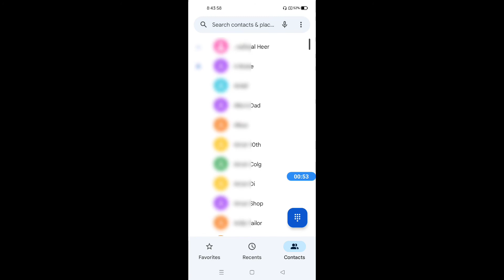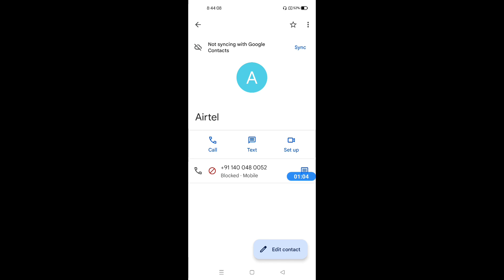How to block any number in Oppo K10 || how to add any number in blacklist on Oppo K10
hello dosto, maine is video me bataya hai ki Oppo K10 me kisi bhi number ko blacklist me kaise dalte hain ya phir kisi bhi number ko block or unblock kaise karte hain. Oppo K10 me kisi bhi number ko block karna bahut hi aasan hai, agar aap bhi janna chahte hain ki Oppo K10 me kisi bhi number ko block aur unblock kaise kre to is video ko pura jroor dekhiyega, thanks friends.

how to add any number in blacklist on Oppo K10
how to block any number in Oppo K10
how to block and unblock any number in Oppo K10
how to block number in Oppo K10
Oppo K10 me kisi bhi number ko block aur unblock kaise kare
Oppo K10 me kisi bhi number ko blacklist me kaise daale
Oppo K10 blacklist settings
Oppo K10 block and unblock settings
how to remove number from blacklist
Oppo K10
block and unblock
blacklist
Oppo K10 block and unblock